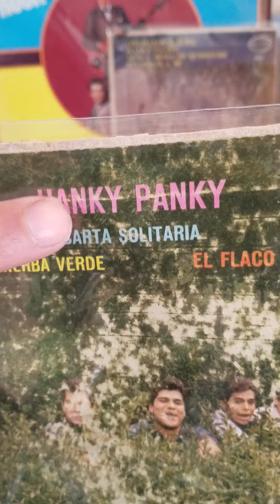los hitters - una carta solitaria